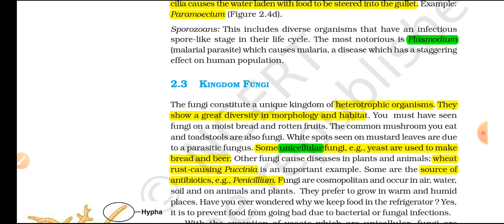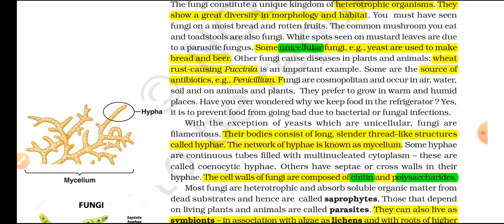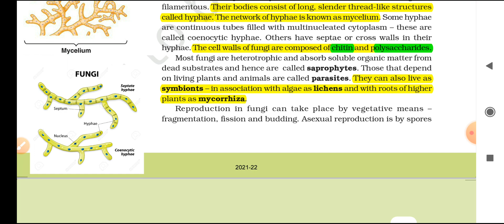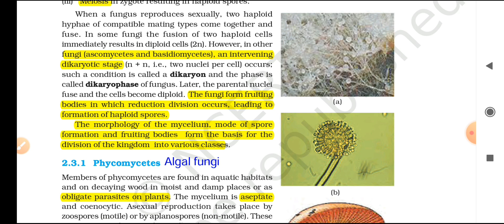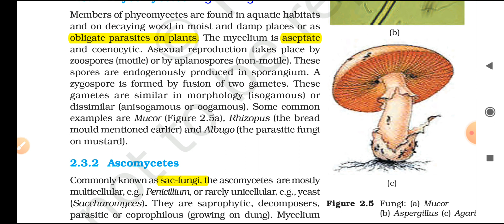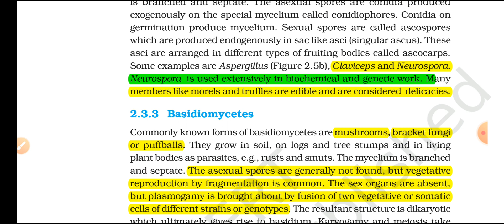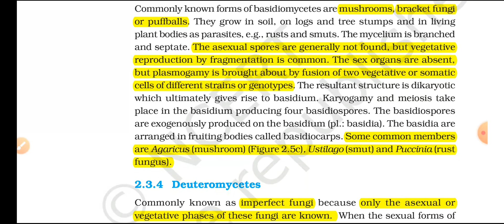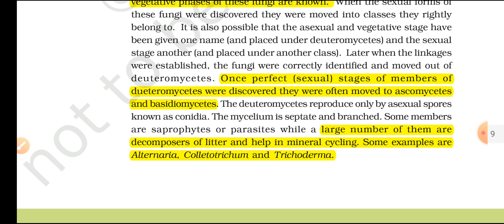NCERT Chapter 2 Biological Classification Lecture 04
NCERT/Chapter 2/biological Classification /Class 11

1. introduction of fungi
2.Phycomycetes
3.Ascomycetes
4.Basidiomycetes
5.Deuteromycetes

NCERT Chapter 02 Biological Classification biology
Biological Classification

Biological classification